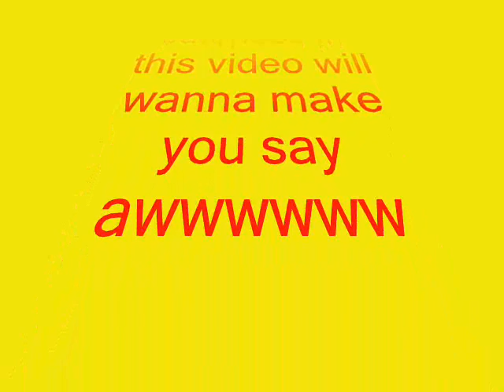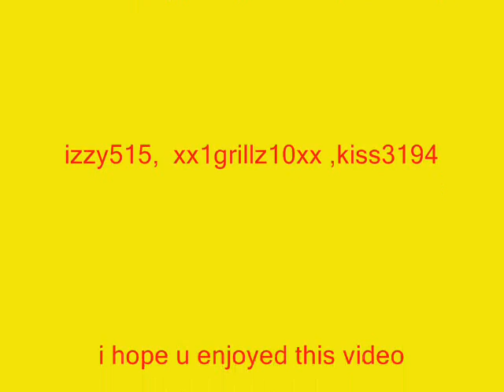michael jackson's kids baby pictures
michaeljackson's kids timeline presents
michael jackson's baby pictures
this is like the series  but  its not..
its some what like it
lol
i was bord
hehe
after this. i might add a thriller era and march 20th spring vid